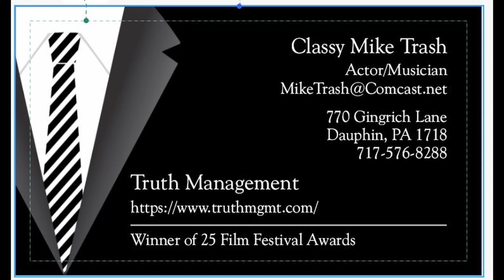Bingo Loco With Classy Mike Trash